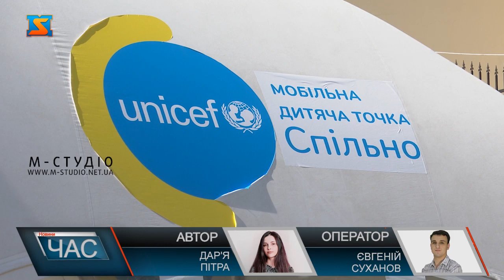Дитяча локація. Підтримали переселенців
В «Совиному гнізді» розгорнули мобільну дитячу локацію. В наметі працюють волонтери. Вони грають з дітками в ігри, проводять майстеркласи та розповідають цікавинки про Ужгород. Щодня в «Совиному гнізді» багато вимушених переселенців. З перших днів війни тут працює працювати пункт розподілу населення та центр прийому гуманітарної допомоги. Багато з внутрішньо-переміщених осіб не мають з ким залишити дитій і беруть з собою. Мобільну дитячу локацію розгорнули в Совиному Гнізді. З перших днів війни в комплексі розпочав працювати пункт розподілу населення та центр прийому гуманітарної допомоги. В наметі з діток розважають волонтери. Шестирічна Уляна з Харківщини цікаво провела час і ділиться враженнями. Локація працює з сьомого квітня,  і вже за кілька днів стала дуже популярною. За день кількість відвідувачів може сягати 80. Багато діток відвідують дитячий намет повторно та знаходять нових друзів. Дев’ятирічний ужгородець Рома та одинадцятирічний Саша з Лисичанську подружились та разом бавляться. Спочатку розгорнути намет планували на кордоні для допомоги переселенцям, проте, побачили, що там злагоджено працюють волонтери. Обрали інакшу локацію, яка є більш актуальною сьогодні. В «Совиному гнізді» завжди людно. Багато вимушених переселенців не мають з ким залишити маля і беруть його з собою. Діткам важко нудитися в черзі і тепер вони мають можливість гарно провести час. Волонтери вигадують нові ідеї для розважання малечі. Мобільна дитяча локація працює щоденно з 9:30 по 18:30.